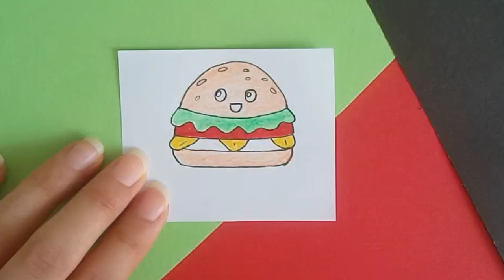how to draw a hamburger step by step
Hi guys
Let's learn how to draw an owl and coloring them happily

 In this channel i draw and paint simple drawings and paintings for every one : beginners, children and their parents